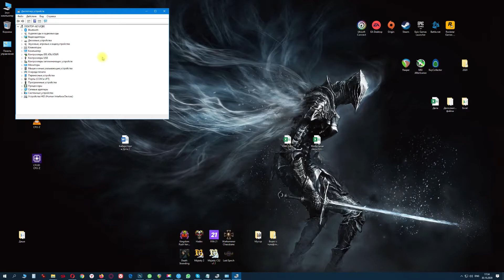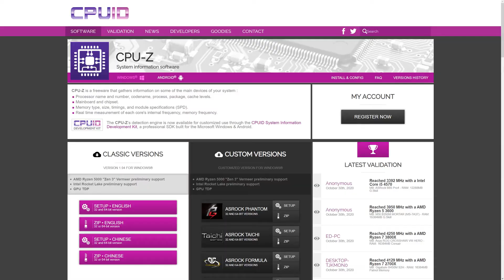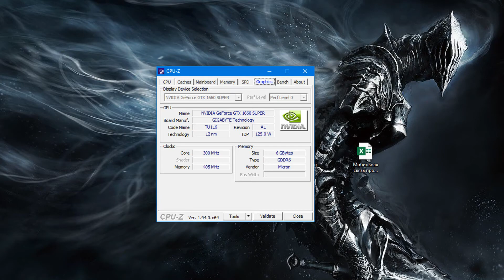Как узнать, какая видеокарта стоит на компьютере [или ноутбуке]?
Некоторые не очень опытные пользователи ПК рано или поздно приходят к тому, что им нужно узнать, какая видеокарта стоит на их компьютере. В данном видео разберёмся, как это сделать. Источник